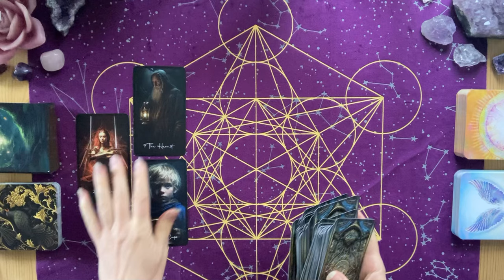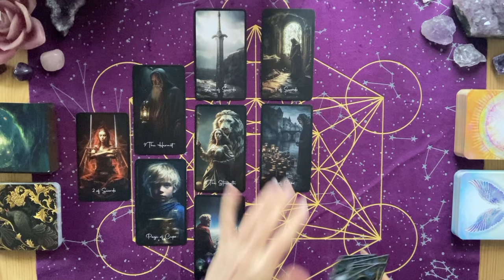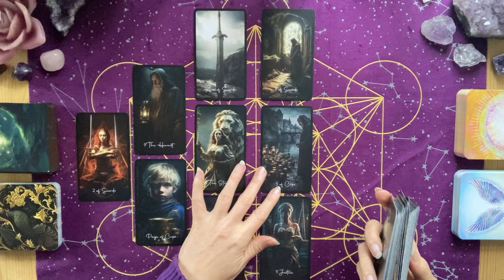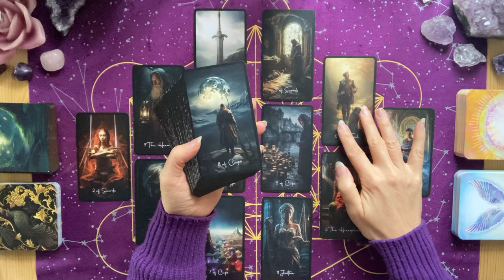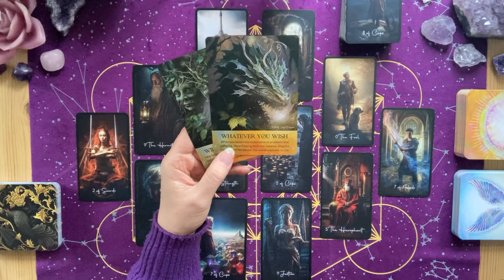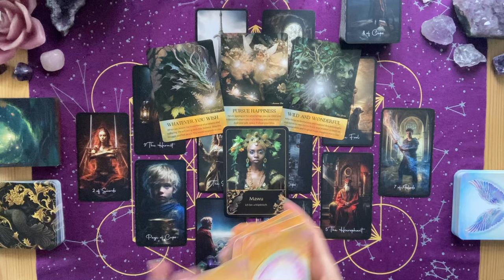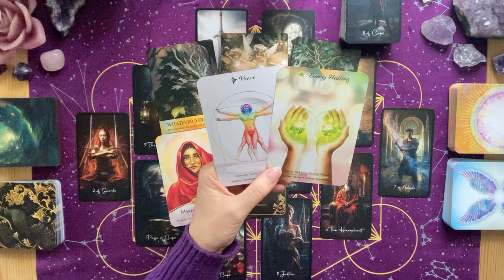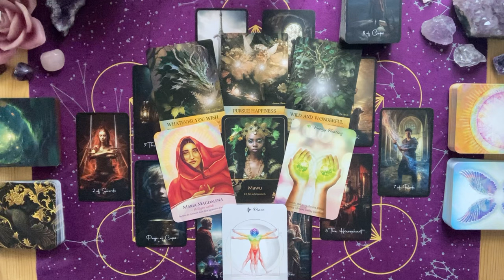Fische ♓️ Zeit der Reflexion, Regeneration und Heilung. Tiefe Einsichten führen zu neuem Vertrauen.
In dieser Legung schauen wir uns die aktuellen Energien für die Fische an.

Tarotkarten:
Fantasy Tarot - Kasia Goslyn
Enchanted Forest Oracle - Britta Baumann (Wonderland Publishing)
Orakel der Aufgestiegenen Meister - Kyle Gray (Irisiana)
Göttinnen des Lichts - Luzia von Sturm, Klara Morgenstein (Schirner)
Angels & Auras Oracle - Radleigh Valentine & Douglas Fraser (Hay House)